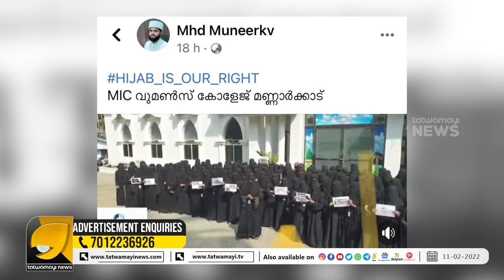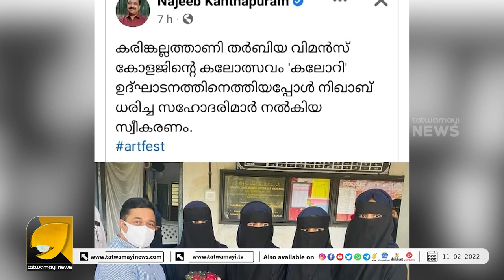ഈ നിരത്തി വെച്ചിരിക്കുന്നത് കറുത്തചാക്കുകെട്ടുകളല്ല കേരളത്തിലെ വിദ്യാർത്ഥിനികളാണ് | OTTAPRADAKSHINAM